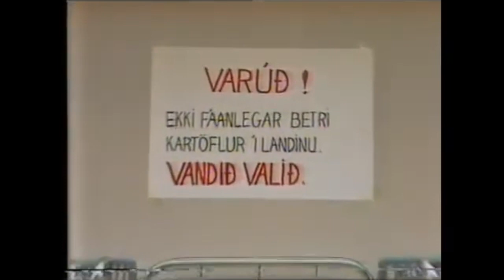Ísland árið 1984 - Maðkur í skreiðinni og úldnar innfluttar kartöflur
Úldin skreið sem ætluð var til útflutning til Nígeríu var reglulega í fréttunum og hver man ekki eftir úldnu innfluttu kartöflunum?  Hvílikt karma...